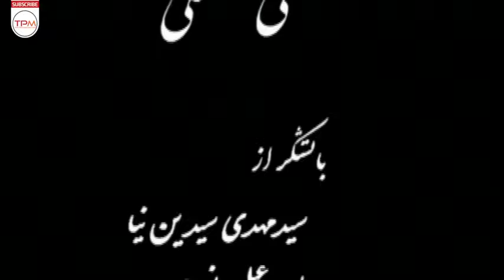خواب زده انیمیشن ایرانی - Iranian Animation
انیمیشن کوتاه خواب زده
کارگردان: حسن خراسانی
نویسنده: فرشید مهیار
تهیه کننده: علی مفضلی
طراح: محمد یوسفی